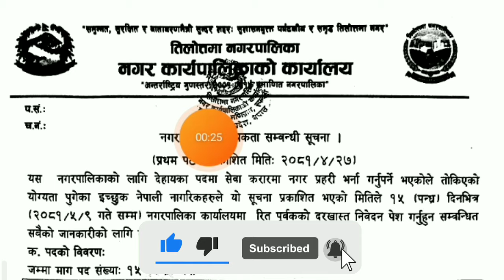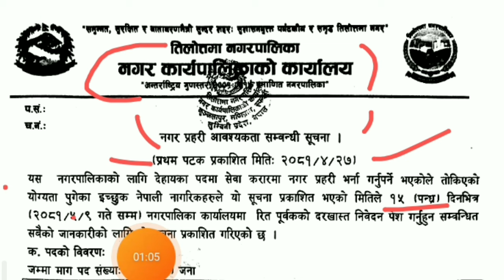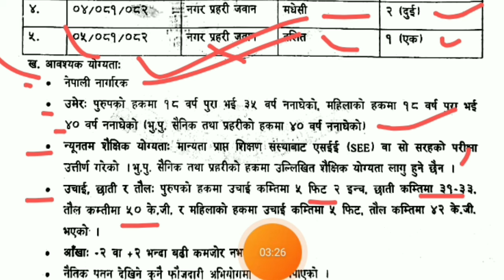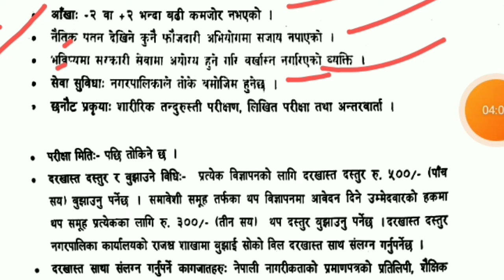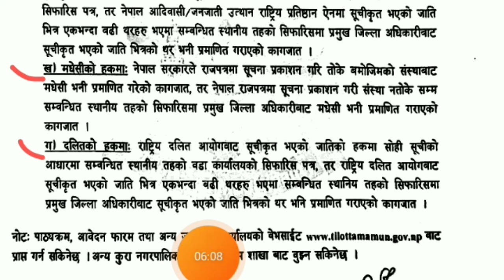Nagar Police Jawan Vacancy 2081 | Tilotma Nagar Police Vacancy 2081 | Rupandehi Nagar Police Vacancy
Nepal Police salary :-    • नेपाल प्रहरी नयाँ तलब ...  ​

Nepal Army Salary :-    • नेपाली सेना नयाँ तलब |...  ​

Apf Nepal Salary :-    • सशस्त्र प्रहरी नयाँ तल...  ​

निजामति कर्मचारी तलब :-    • निजामती कर्मचारी तलब स...  ​

तलब कस्को बढ्यो :-    • नयाँ तलबमान : निजामती ...  ​